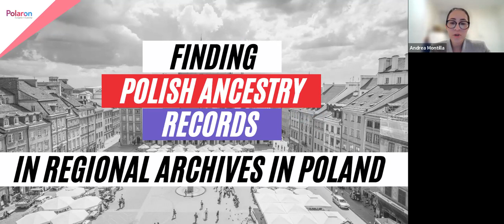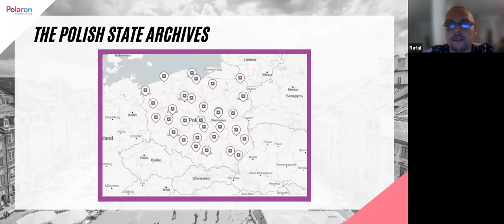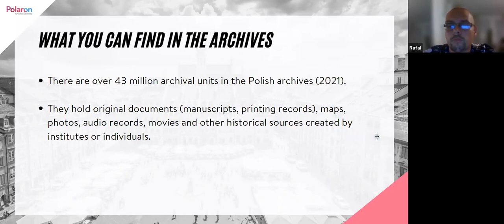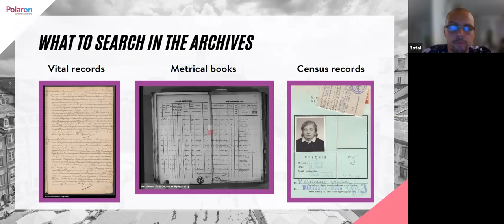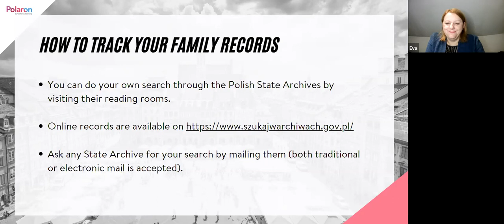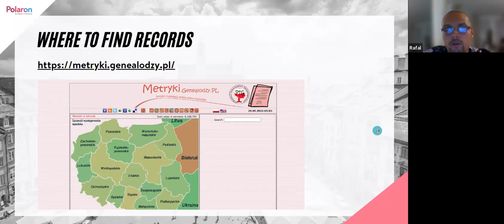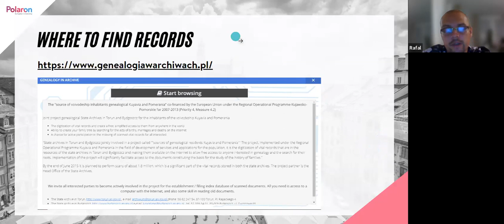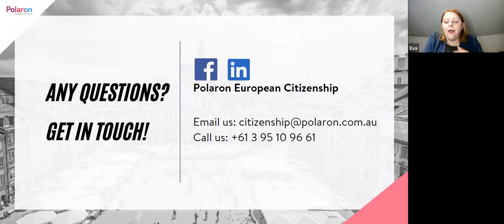Discovering Your Family Records Through Regional Archives In Poland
Whether you want to better understand your Polish ancestry or prove your Polish citizenship, finding your family documents outside of Warsaw can be intimidating at first. Apart from the three central archives in the capital, there are 30 regional archives with around 80 branches all around Poland, containing over 26 million of scans, including vital records.

In this 30-minute webinar, Polaron’s Senior Researcher, Rafał Sztarski, and Director and Founder Eva Hussain, will help you track your ancestor’s documentation in regions of Poland, such as Mazury, Małopolska and Wielkopolska. We have pulled together the ultimate tips and tricks to help you navigate the state archives and invite you to take part in this online event.

We will cover:

- How regional archives in Poland operate and what types of records they have.
- How to track your family documentation online and offline outside of Warsaw.
- How you can order and obtain your ancestor’s vital records from the local archives.